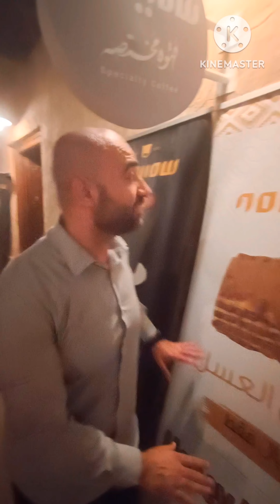قهوه على كيف كيفك وكيكه عسل تعدل المزاج وحاجات تانيه كتير 😋 .